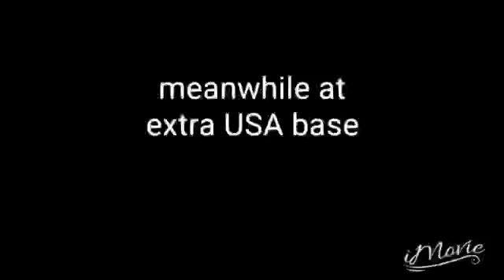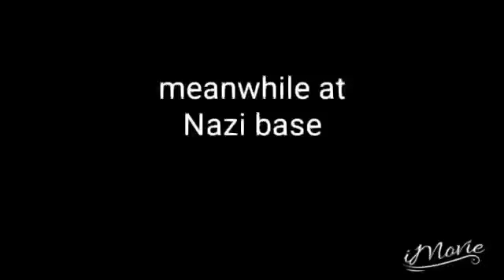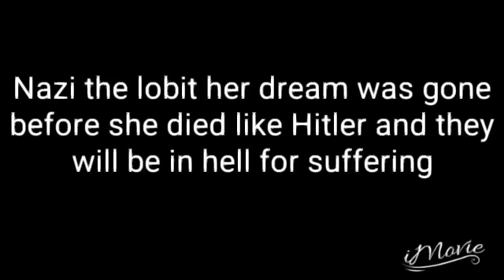Sml film star movie: world war 4 Minecraft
Hello people if we get to hit 100 subscribe special when I will make a video of plush show and will be in my videos and you will be in my video